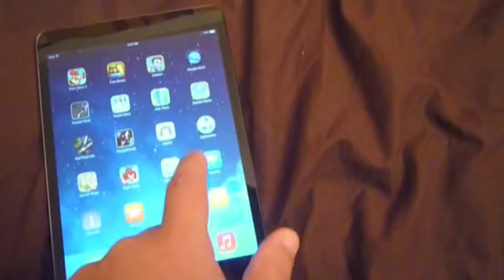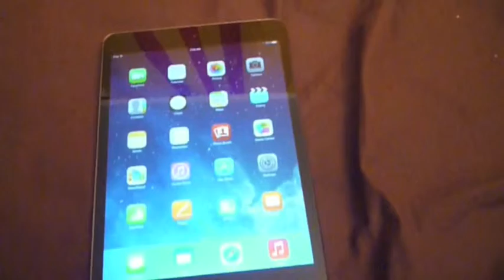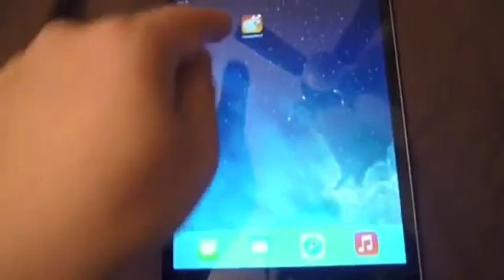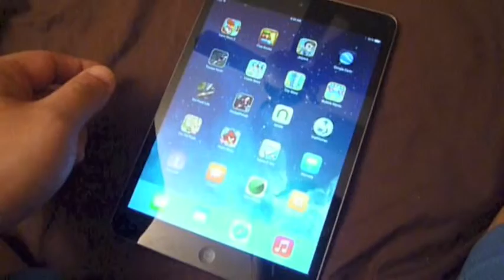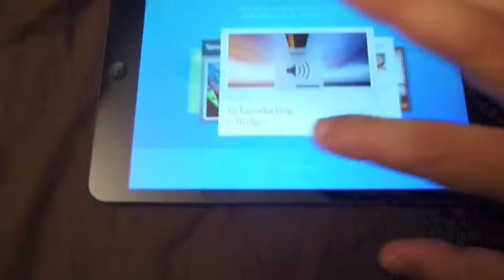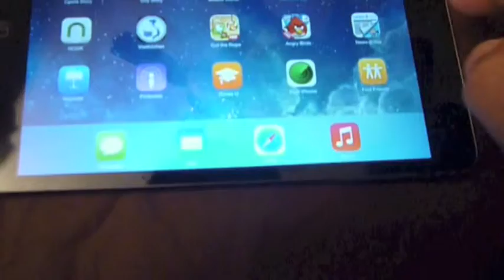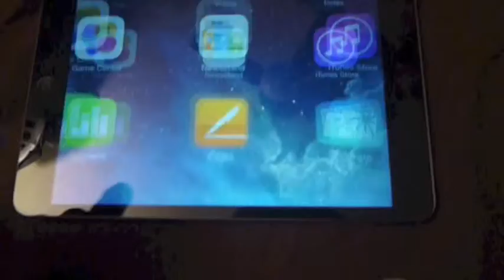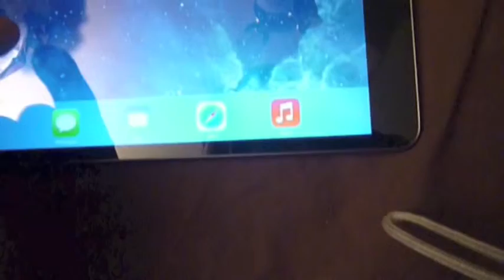ipad mini retina display